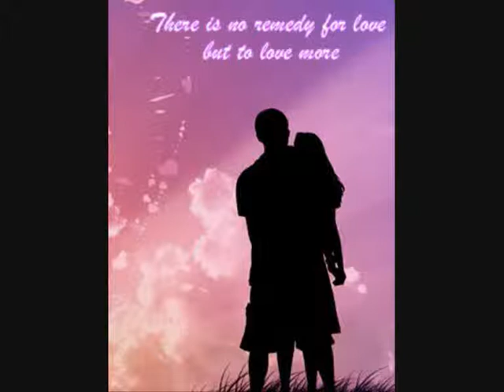Jacque Taylor - Me and Bobby McGee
Jacque Taylor - Perth Australia sings Me and Bobby McGee.